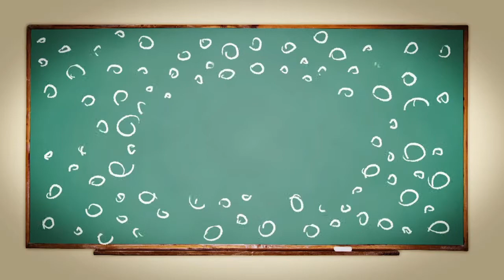Planeta Studio Reel 2014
Animation was solely created by Diego Ponce and graphics were created by Diego Ponce with the exception of:
Inmigración Ahora Intro, Perdón Spot, Gov-Pay Marketing Video, Dreamers Spot: Art Direction and graphics by Element Thirty
planetastudio.net